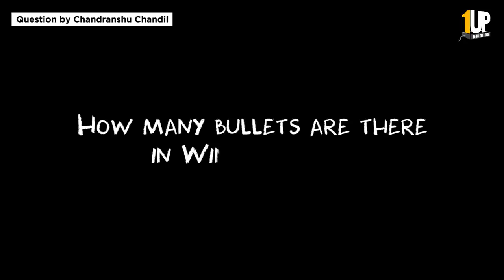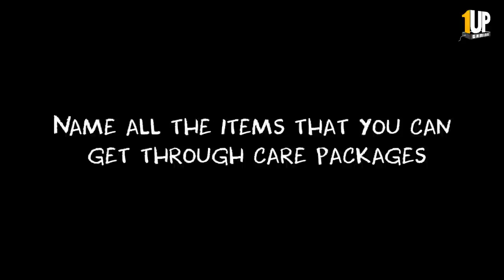Maxtern plays the PUBG Mobile Pop-Quiz | 1Up Gaming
Maxtern hot dropped on to 1Up Gaming studios and we found him 'Nihattha' and shot some questions towards him! Will Maxtern be able to answer them correctly to increase KD from 2.5? Watch this video to find out.